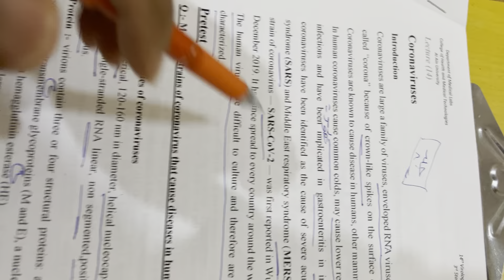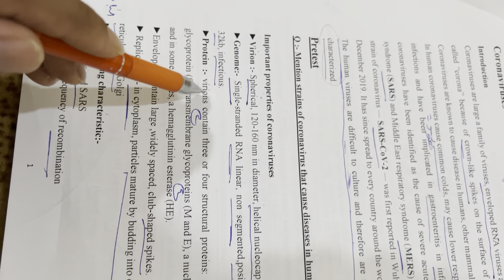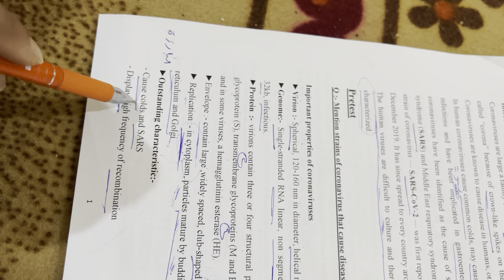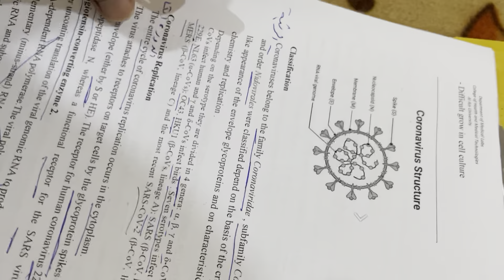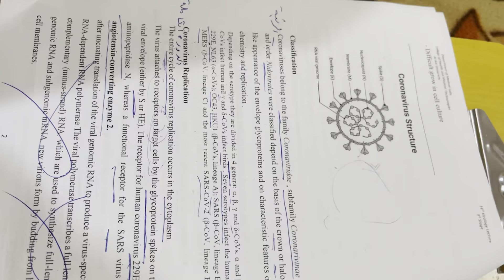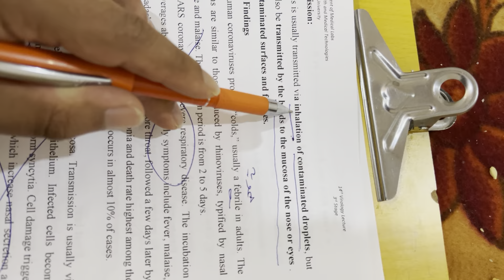شرح محاضرة الفايروسات النظري ال 14 الفديو الاول مرحلة ثالثة